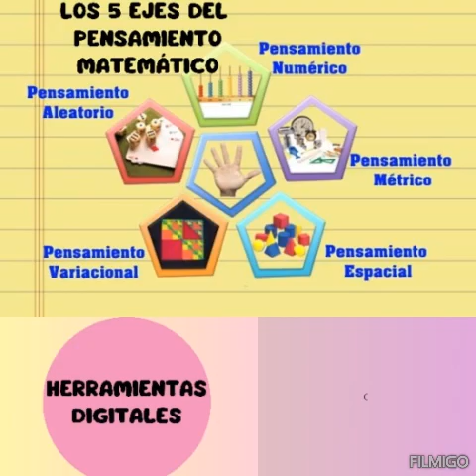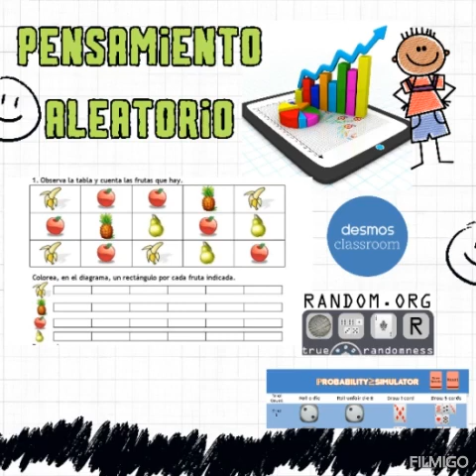Podcast Hablemos sobre Ejes del pensamiento matemático UNAD.